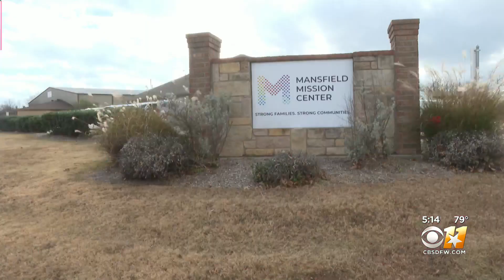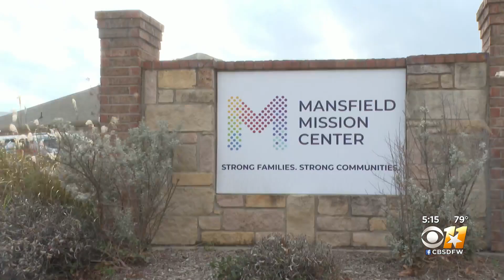North Texans Needing Help Paying Rent Can Still Get It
Nick Starling had details on relief available to those struggling to pay rent and bills.